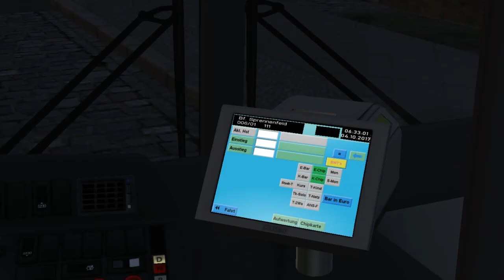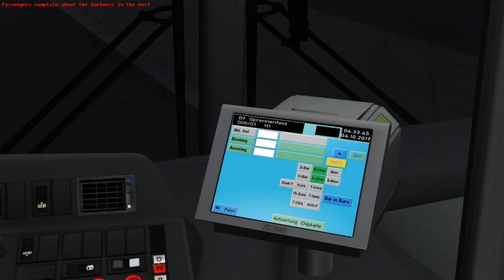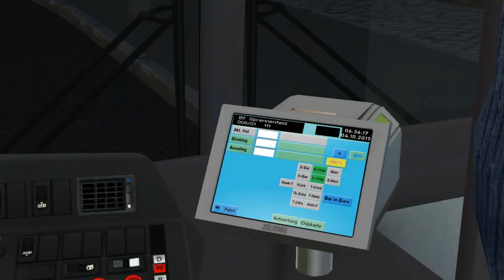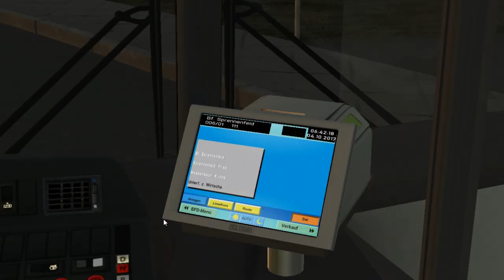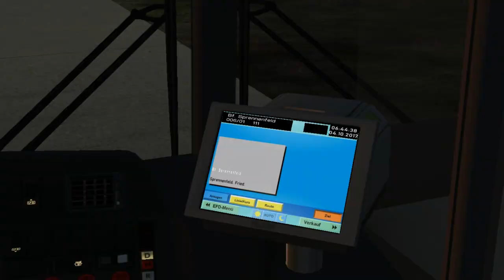MAN NL Enhanced NG313 Euro 3 (4 d./Voith) on Liestal v2; Line: 6 --- Hauptbahnhof- Bf. Sprennenfeld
It's MAN NL Enhanced articulated bus NG313 with Euro 3 engine & 3 doors.
Gearbox is Voith.